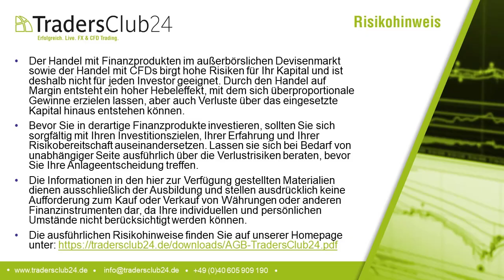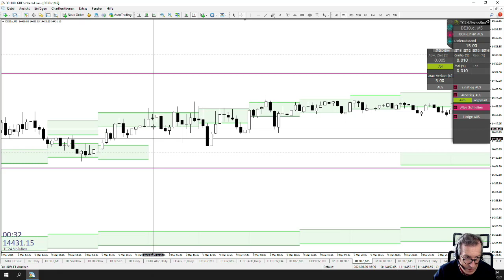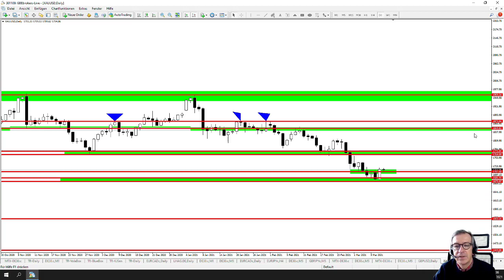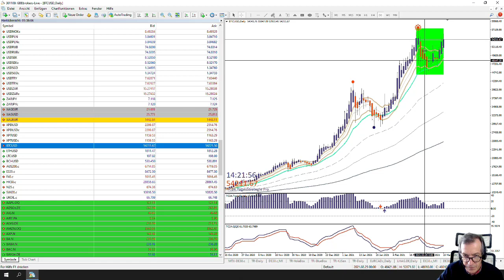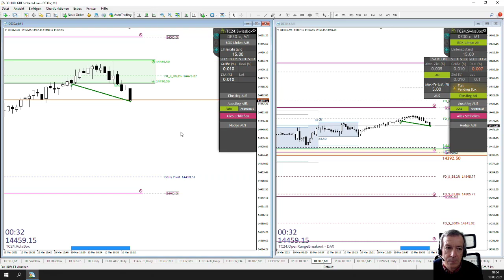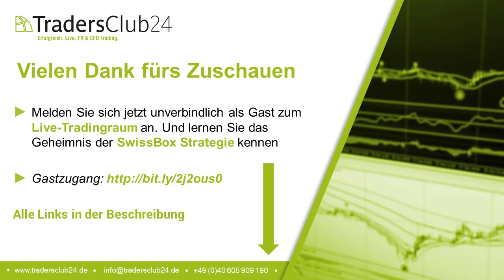LiveTrades vom TradersClub24 DaxOpenRange Breakout vom 10.03.2021